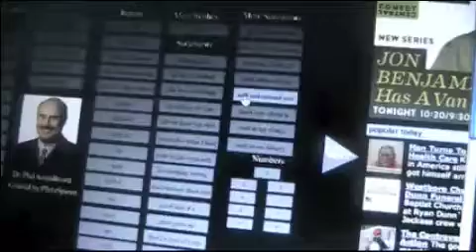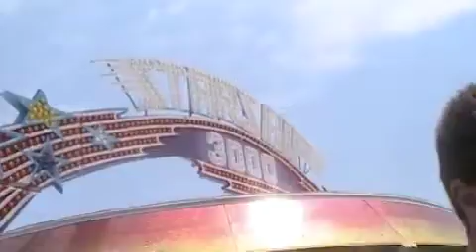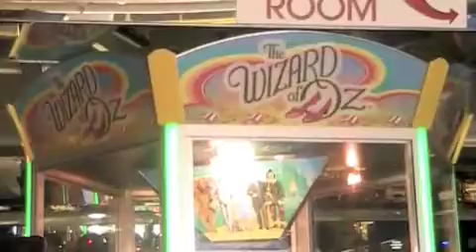Gotta love summer ! =D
my friends and i at the beach. totally random but hey it was the BEST day ever and i had to put this up. this summer is going to ROCK!! =D